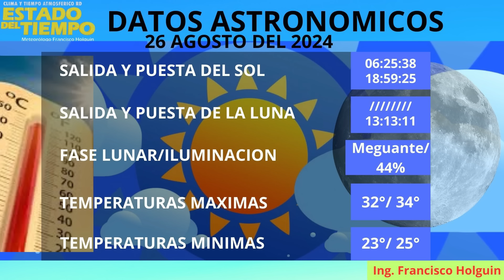26 DE AGOSTO. SEMANA DE EXTREMOS: DEL CALOR ABRASADOR A LOS REFRESCANTES AGUACEROS EN LA TARDE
Semana laboral inicia con calor, pero en la tarde habrá aguaceros dispersos.

Twiter   @FholguinC
Meta o Facebook Clima y tiempo atmosferico
Conviértete en miembro de este canal para disfrutar de ventajas: